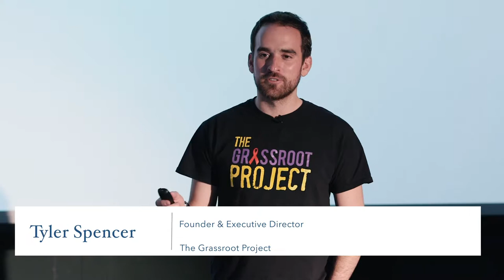Tyler Spencer Equity Talks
Equity Talks at GW provide fellows with the opportunity to reflect on what health equity and/or leadership means to them following their fellowship experience.  Tyler Spencer is part of the 2018 cohort.